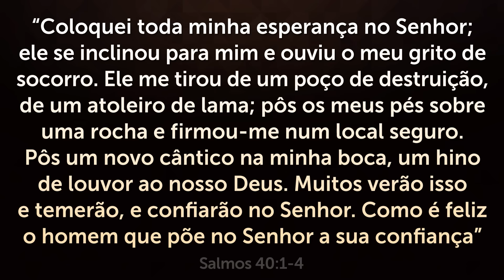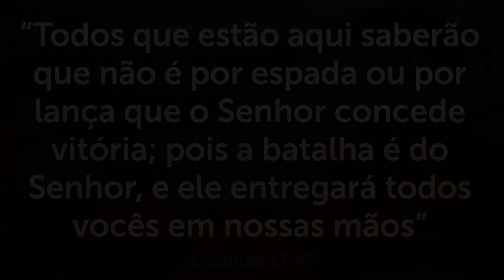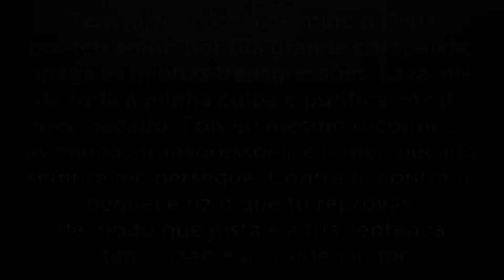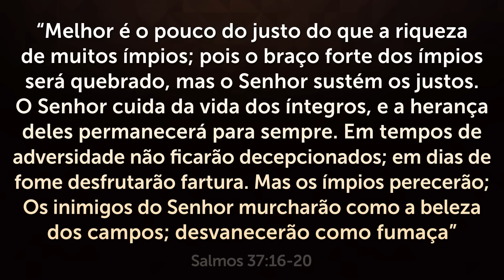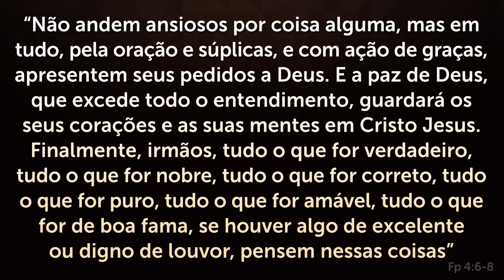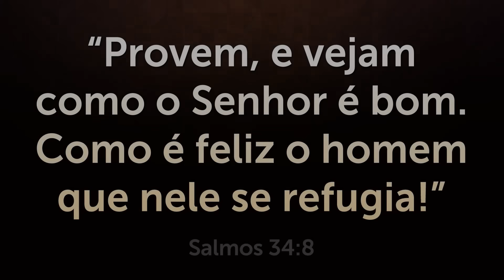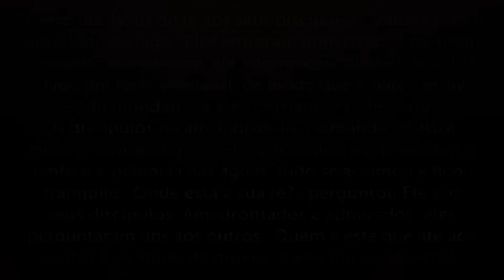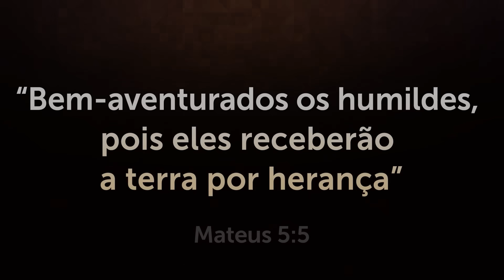DURMA RÁPIDO e em PAZ com essa ORAÇÃO MARAVILHOSA - Música Tranquila para a MADRUGADA